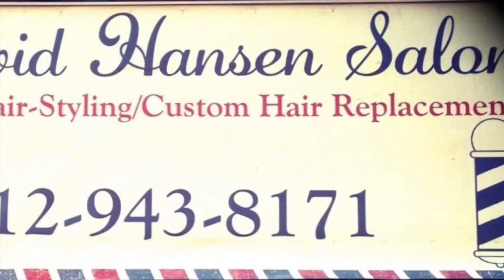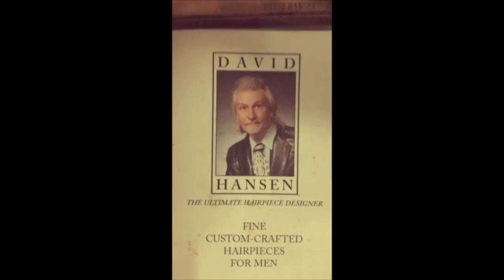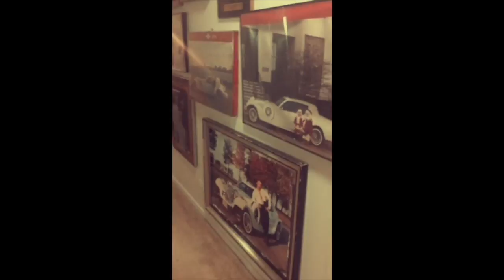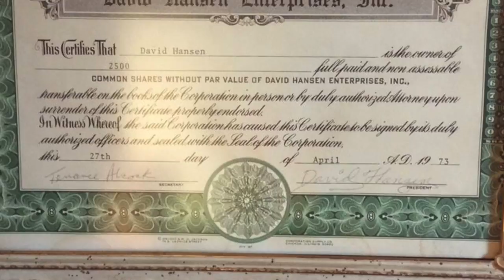My Movie 1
David Hansen Hair Replacement